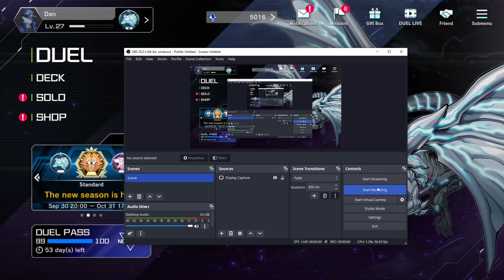10/4/2023 Yu-Gi-Oh Master Duel - Traptrix 2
00:29 Deck Profile
01:40 Kashtira/Bystial
07:03 Red-Eyes
11:47 Kashtira
16:41 Sacred Beasts